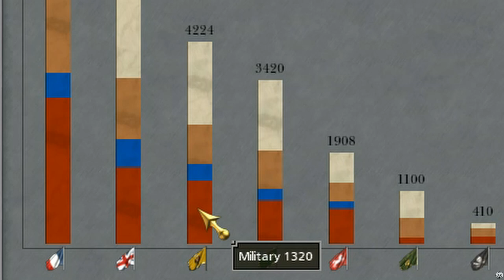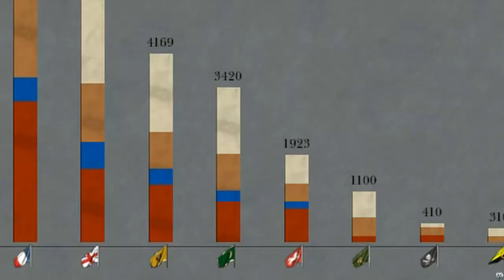[ Empire Total War ] - LA GUERRE DES TITANS #18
La France vaincra, l'ogre Russe